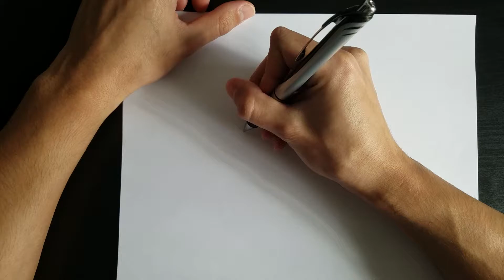Sketchy Knuckles (Ugandan)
Do you know de way?
*currently taking requests!